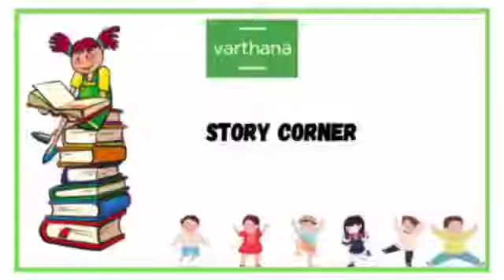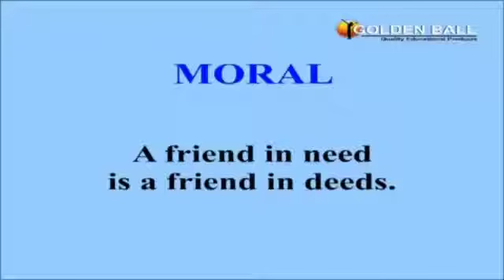The Great Elephant 🐘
Varthana Team